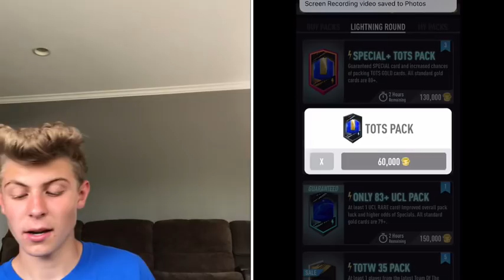The *MOST TOTS* on ONE ACOUNT!! Pacybits 19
Insane Pacybits 19 team of the season pack opening😱

Second channel: E2orr